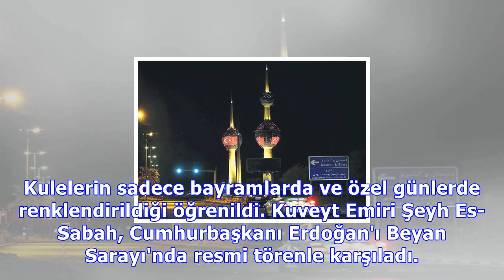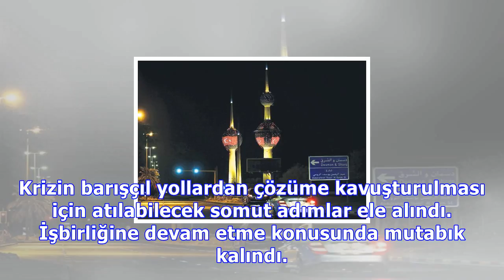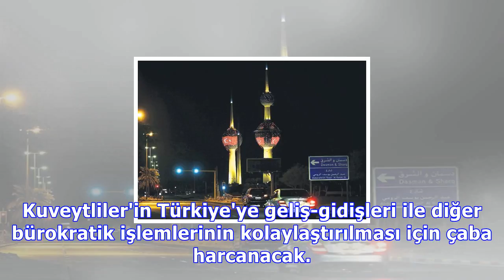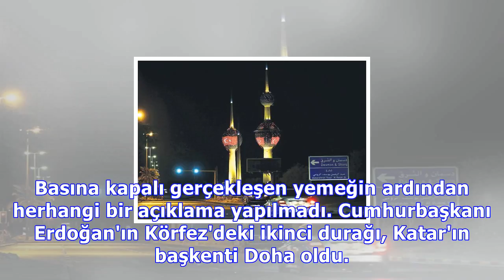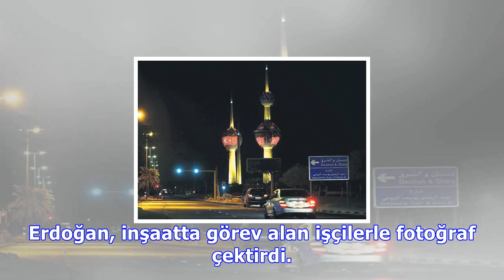erdoğan : Erdoğan körfez’de coşkuyla karşılandı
Erdoğan körfez’de coşkuyla karşılandı